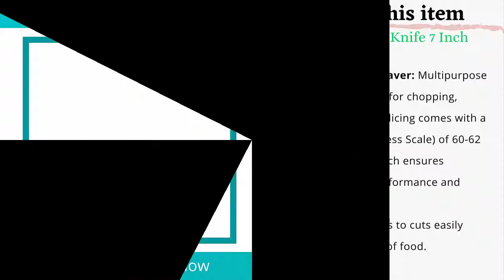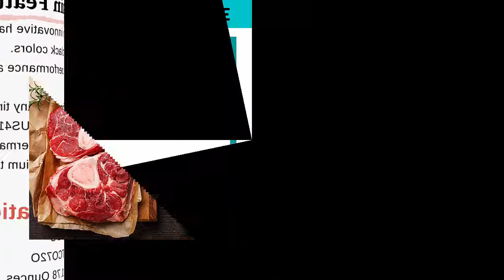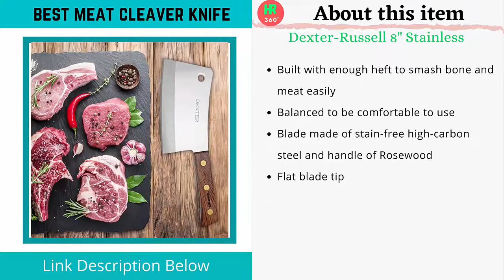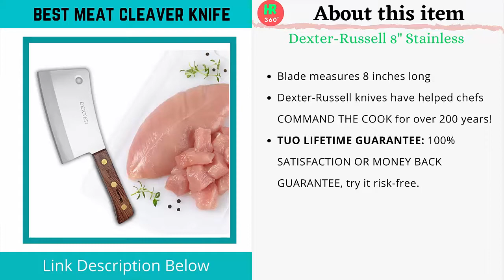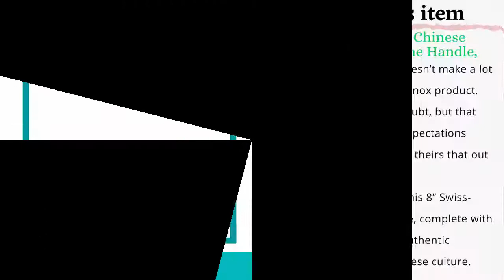✅10 Best Meat Cleaver Knife on Amazon | Best Meat Cleaver Review | Meat Cleaver Knifes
✅ Product Link
1. Imarku Cleaver Knife 7 Inch
2.  DALSTRONG Cleaver Knife ***
3. TUO Chopping Knife ***
4. DALSTRONG Cleaver Knife ***
5. Utopia Kitchen 7 Inches ***
6. Dexter-Russell 8" Stainless ***
7. 7 Inch Meat Butchers Knife
8. Shun Classic 7 Inch Cleaver ***
9.Global Meat Cleaver, 6 1/2"
10. Victorinox Cleaver Chinese ***

In this video, I want to share 10 Best Meat Cleaver Knife on Amazon | Best Meat Cleaver Review | Meat Cleaver Knifes

When it comes to the quest for an all-in-one utensil, nothing on earth beats the cleaver knife. Every part of this versatile can be put to good use be it slicing, cutting or even chopping. So we have gathered here some of the best cleaver knife.

➤Portions of footage found in this video is not original content produced by Honest review 360. Portions of stock footage of products were gathered from multiple sources including, manufacturers, fellow creators, and different other sources.